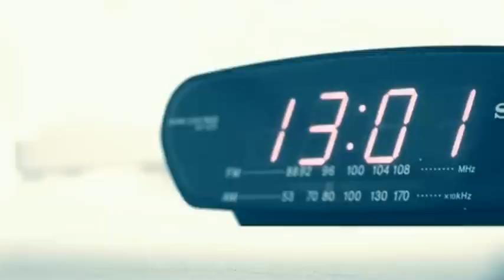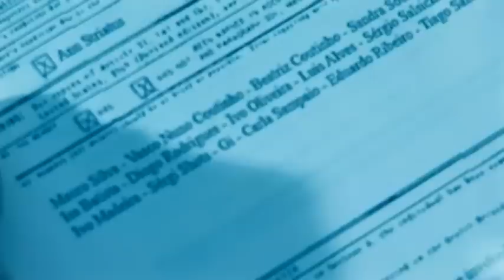One Million Heist - Memories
Musicvideo
Directed by Phillip Hoak
Vocals by Ann Striatus

ONE MILLION HEIST
Don't Rob, Heist!